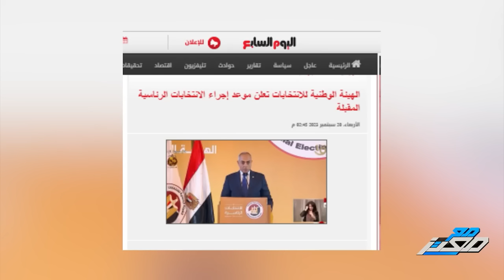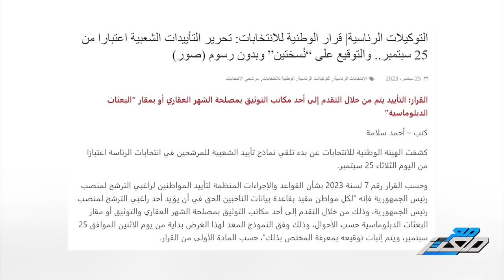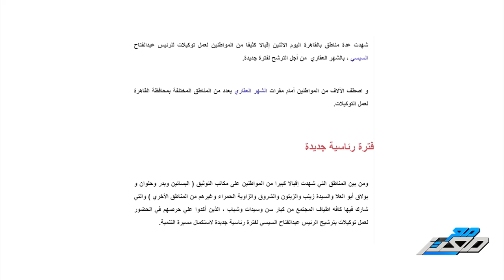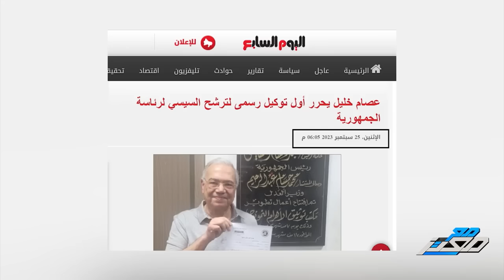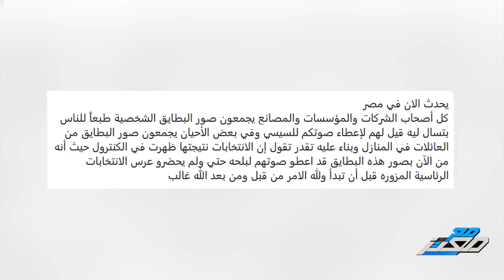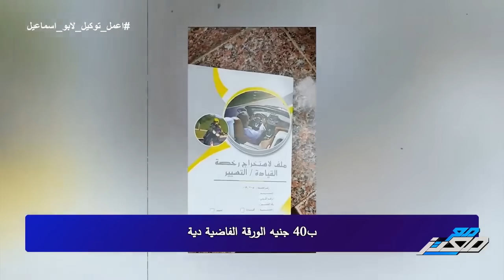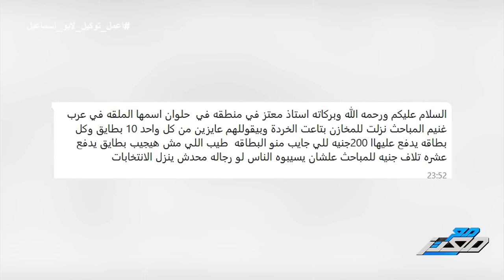معتز مطر يرد علي مسرحية بدأ جمع التوكيلات للسيسي ... بكري قالها زمان أبو إسماعيل هو رئيس مصر القادم